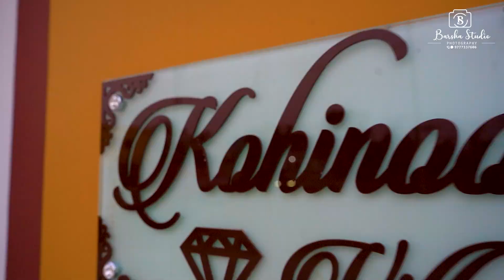Griha pravesh short video by Barsha studio - event videography - videography in jharsuguda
Short video shoot by barsha studio . Best cinematic Video shot in Sundargarh .

people ask for
cinematic videography
videography in jharsuguda